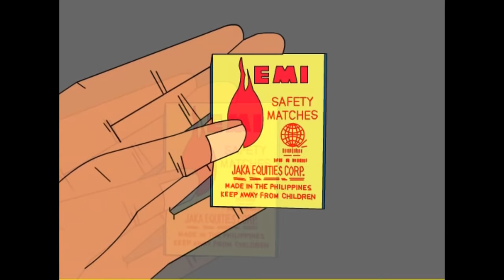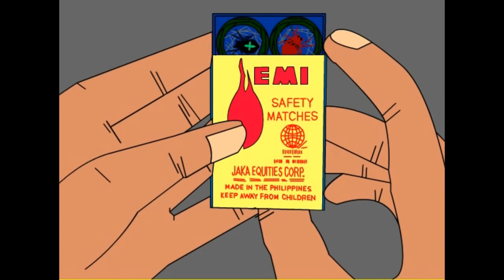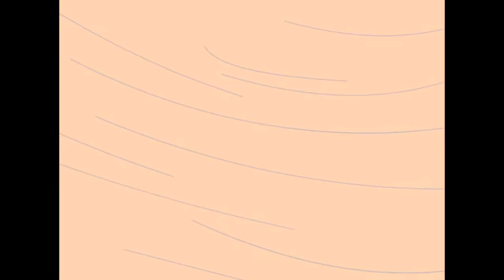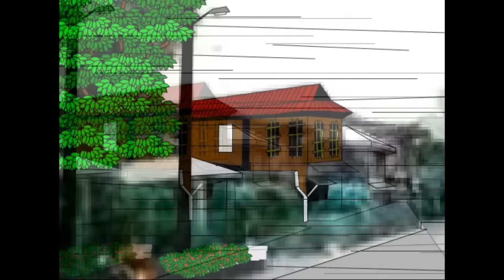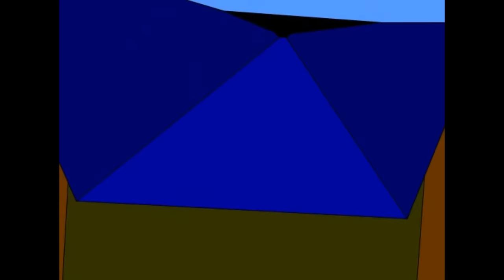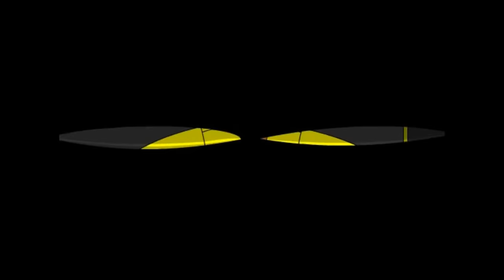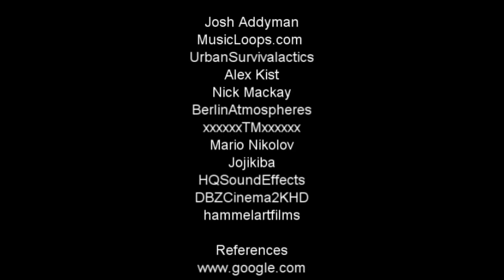judenova's GAGAMBA NI DODONG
Theme: Mga Larong Pambata ng Pinoy

this project was finished last october 2013

This is a New Wave Entry
Animation Category (2D)